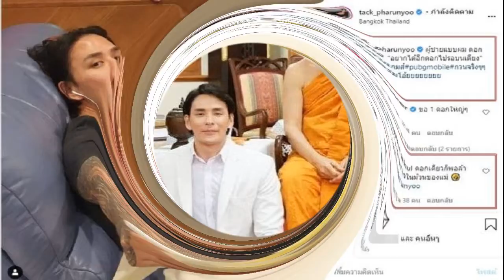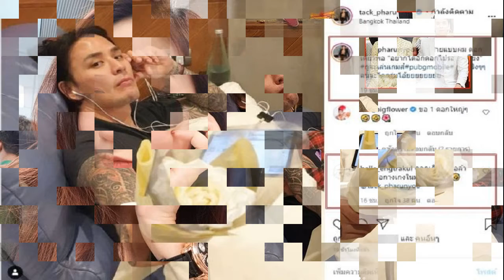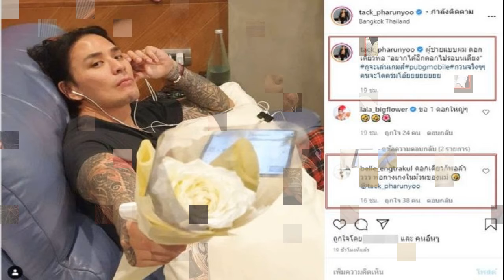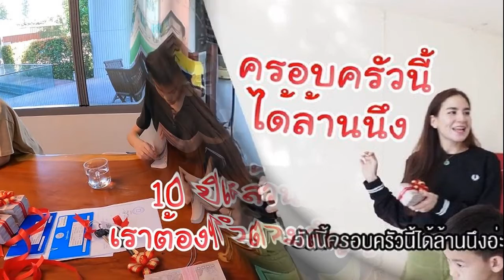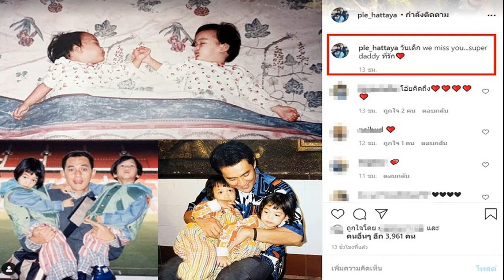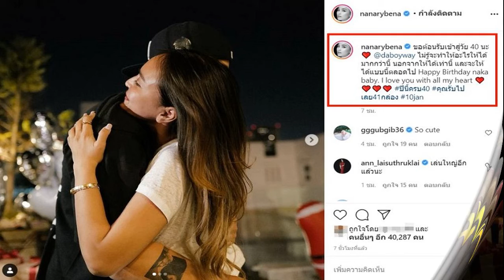ไฮโซเบลล์ สงสัย ใครให้ดอกไม้สามี ตึ่งโป๊ะ!ที่แท้ แทค เซอร์ไพรส์ครบรอบแต่งงาน